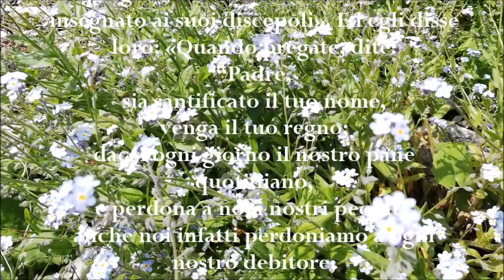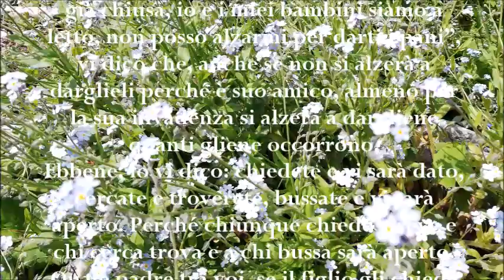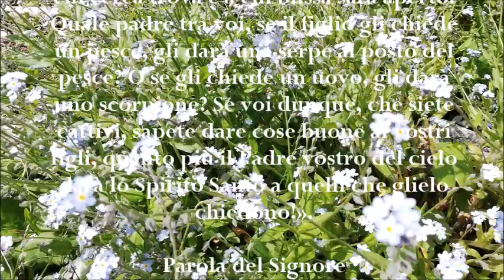Commento al Vangelo, 28 Luglio 2019, 17^ Domenica T.O., anno C, Diacono Dimitri Pastorello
Commento al Vangelo, 28 Luglio 2019, diciassettesima Domenica del tempo Ordinario, anno C, Diacono Dimitri Pastorello